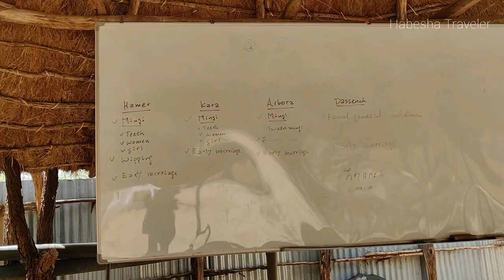Omo morning Star children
Omo morning Star children is an organization that is rasing and educating the omo children so they a better and quality life.

at the moment they are rasing 16 kids.
this organization is supported by an individual that need all the help they can get. the help could be by your talent education money food sanitary products medicen what ever is your abilities.

bank account
Omo’s Morningstar Children
Commercial Bank of Ethiopia
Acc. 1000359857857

Musician: @iksonmusic